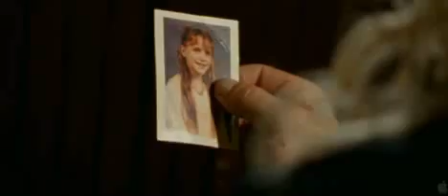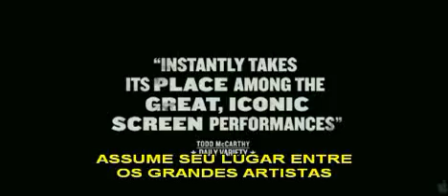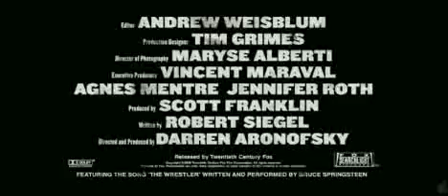TRAILER DO FILME O Lutador (LEGENDADO) [HD - High Definition | Alta Definição]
Filme "O Lutador (The Wrestler)" no canal cinema do site Capital News

Estrelando: Marisa Tomei, Mickey Rourke, Evan Rachel Wood, Mark Margolis, Toddy Barry, Wass Stevens, Judah Friedlander, Ernest Miller.